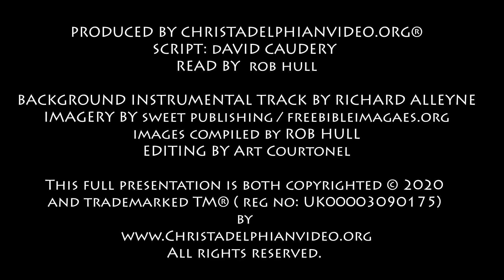Thought for June 27th 'How beautiful 'Isaiah 52:7